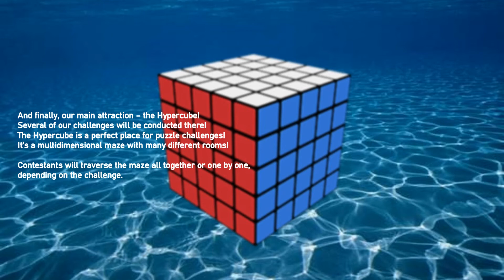Pokelab 2020 - Features Preview Part 4: Pokemon Showdown and the Hypercube!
A new season, Pokelab 2020, is planned for year 2020! This time, you can join the fun yourself!
Hosted by Frags Bunny, co-hosted by Teddy Garmon and Ditto268!

Pokemon Showdown will be used in certain challenges!
Explore the intricate maze inside Hypercube and discover valuable items!